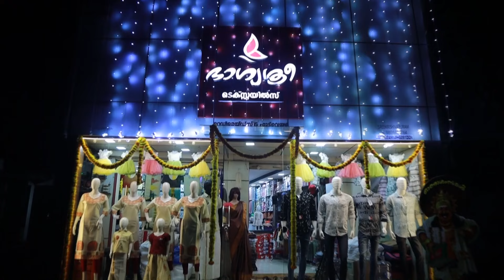ഇരുള നൃത്തത്തിൽ വരവറിയിച്ച് അട്ടപ്പാടിയിലെ കുട്ടികൾ...